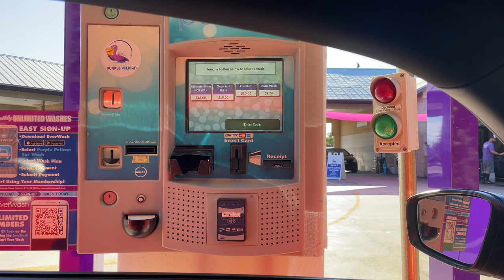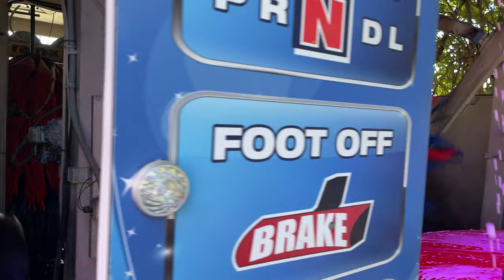Pelican Car Wash - Belanger Mini Tunnel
Located in Sebastian, FL

This is a neat tunnel by the beach on the east coast of Florida. It features a C-Channel Belanger top-brush, and uses all NCS chemicals. The first thing I noticed about this wash was the scent of the tried and true Ryko "razberry clearcoat". I could not believe the excellent shine on my beetle! For clubs, this site uses everwash.